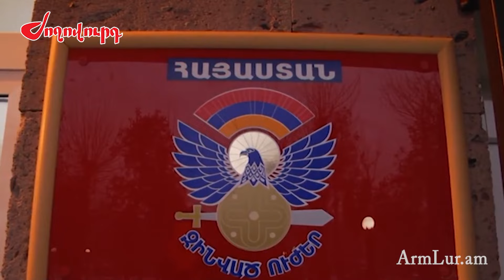Ժամկետային զինծառայողներին հարկադրել են քվեարկել պատգամավորի թեկնածուի օգտին. ՊՆ հրամանատարը դատվեց